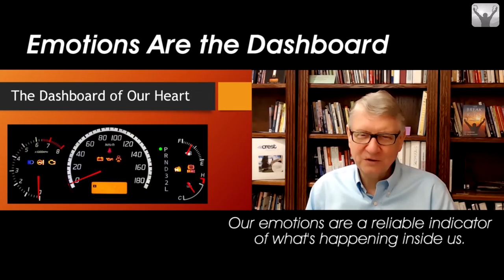LBTR Minute 55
God created our emotions to be like a dashboard so we would know what's going on inside our heart. Dr. Dan Reinhardt explains that sometimes we don't know what's going on in our heart, so our emotions are like a light given by God to be reliable indicator that something's happening beneath the hood of our soul. The wise action is to pay attention to the dashboard and respond accordingly. In fact, the most natural stimulous for self-examination is being sensitive and aware of our emotions.